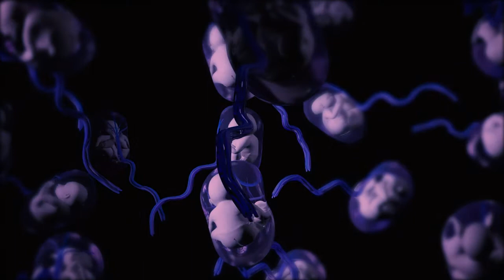The digital cord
Video di Alessandro Bulegato, Anna Giambellini, Asia Zurlo, Cecilia Marcolini

Laboratorio di Video e animazione 3D (2021)
prof. Massimiliano Ciammaichella